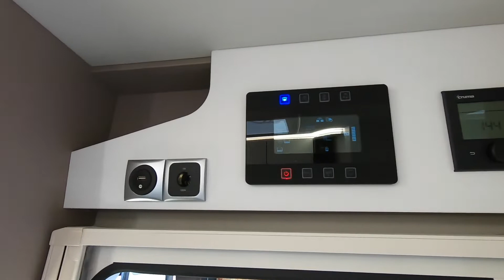FRANKIA M-LINE MT7 GD NEO RV CAMPER 2019 ALL NEW MERCEDES SPRINTER 418 CDI WALKAROUND AND INTERIOR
jaro speed
Frankie M-Line MT7 GD NEO
Mercedes Sprinter 418 CDI
2143ccm / 120kw / 177hp / weight: 3404kg
L:6980 / W:2240 / H:2900
2019